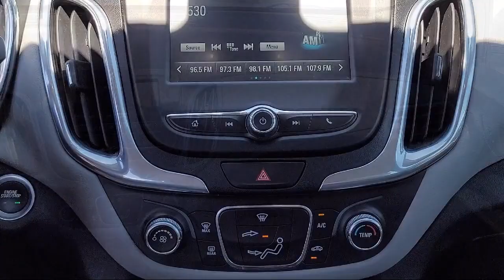2018 Chevrolet Equinox LS Sport Utility Sacramento Roseville Elk Grove Folsom Stockton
2018 Chevrolet Equinox LS Sport Utility Stock Number: F096487A Vin:3GNAXHEV0JS529372.

Future Ford
650 Automall Drive